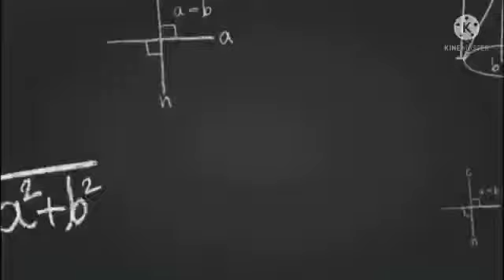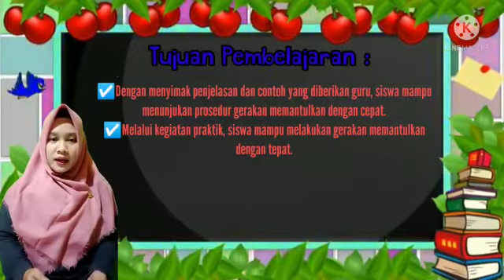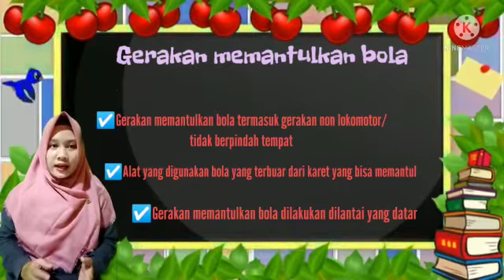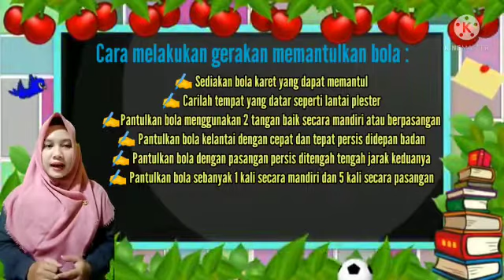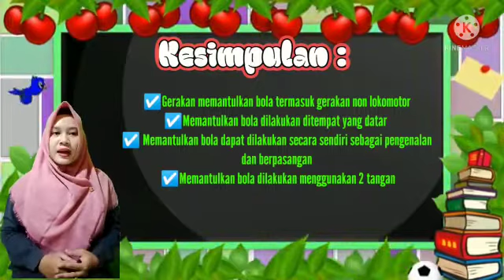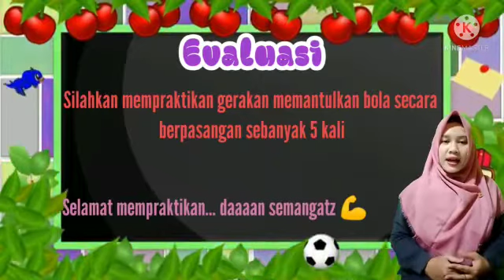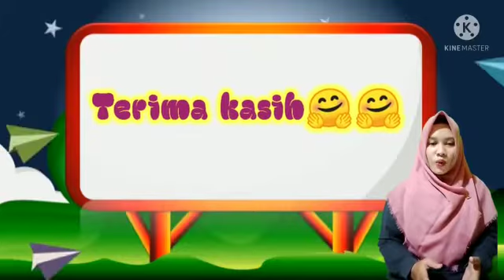PJOK | Kelas 1 | Semester 1 | Pertemuan 14 | Tema 3 Subtema 4 Gerakan Memantulkan Bola